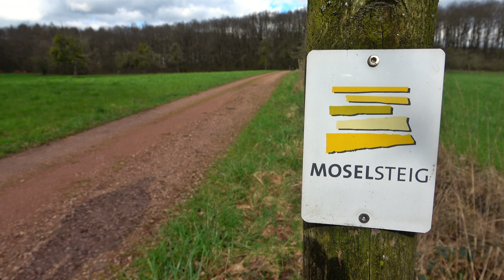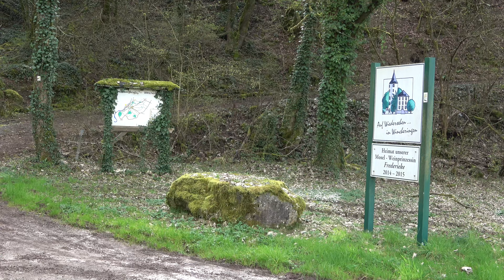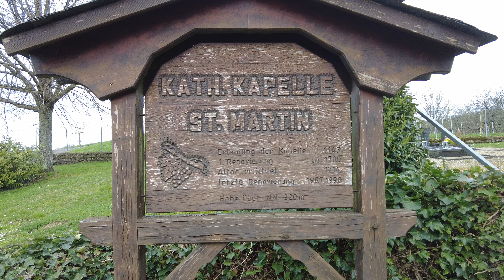Moselsteig, Etappe 2: Von Palzem nach Nittel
Die zweite Etappe des Moselsteigs führte uns über etwa 17km und 400 Höhenmeter (je auf und ab) von Palzem nach Nittel. Durch Wälder, Felder und Weinberge ging es abwechslungsreich an den Höhepunkten Helfant und Helfanter Dom, Wincheringen, Aussichtspunkt Gmünd und Rehlingen mit seiner Martinuskapelle vorbei, bis wir durch Weinberge hinunter in den Zielort Nittel wanderten, der direkt an der Mosel liegt. Viel Spaß beim Zuschauen!
The second stage of the Moselsteig took us over about 17km and 400 meters in altitude (both up and down) from Palzem to Nittel. We walked through forests, fields and vineyards, past the highlights of Helfant and Helfanter Cathedral, Wincheringen, the Gmünd viewpoint and Rehlingen with its St. Martin's Chapel, until we hiked through vineyards down to the destination Nittel, which is located directly on the Moselle. Have fun watching!

Vielen Dank!